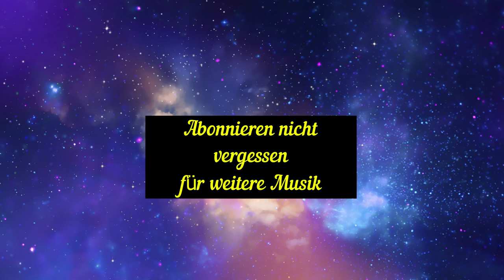Serki Nahroz | Raxsa Kurmancî | Kemance - Xurfanî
Serki Nahroz
Für weitere Videos aktiviert die Glocke, damit weitere Musik folgen können und das in einer hohen Anzahl.

Imad Selim kurdische musik kurdish music wedding koma melek kurdische Hochzeit kurdische Verlobung kurdmuzik production xesan huner sezgin efshiyo xemgin neco jenedi kurdish lo osman faqir aydin ronak emer veysi emer delil heyam music metin yazgan xabat neco koma ronak tarek sexing tareq shekhan shexani hejar heval hävål tareq shexani vin tv ebdulqaher zaxoyi islam zaxoyi nishan baadri dexil osman seid gabari said gabari nisan baadri ezidi jiyan video ay studio dilocan pro dilocan video terzan television akcay video film cut yalak video yüsün tv ay tv yatar video koma erkan kurdische seite xelil derbas sevo derbas koma pira serttip yildirim koma zeki koma xerbi dilovan88 kurdish house project kurdish music shamani produktion röj company renas miran nura zendin mustafa ferec dennis ferec dursun ferec ibrahim ferec azad jando abu adla nejat sultan nejdet hewran sabri hewran kurdish sounds evin video kurdische Hochzeiten by Sabri sabri hauran dicle fm kurd fm motor ali  louay hanna martin barman Hunermend can video bedil brahim rizgan video kelesh video hozan raed ahmed can berber hezexi aslan hezexi koma nusaybin orhan nedim xeredin ekrem ali cemil wezir majid erkan cemil sansar extreme music celal sansar koma pira xelef halef koma iskan kemance necmettinkemace saz bizik bisik biziq bizq zure salih said yusuf seid Yusuf mihemed shexo heval ibrahim bilind ibrahim zakeriya xuan zana baykara hozan nazdar hey düniyae chopi dashni murad bave teyar ypg reng video mohoki ezidi Shekhan Musik Production abdullah öcalan HDP pkk songs evini evinî malek samo yezidisch kultur verein siegen kma koma sor koma hezex dindar efshiyo nisradin ef engin efshiyo murat tarak zerdest merdini hozan evin hunermend basho hozan deniz meycel koma melek koma jiyan koma bira ayhan para min nasir video soro production servet video berti photo hozan kawa hozan diyar xelil xemgin xemgin birhat zu were seyitxan kewe serrate önder deniz ez kurdistanim feysele deriki sanaci mahsum kirmizigül ibrahim tatlises